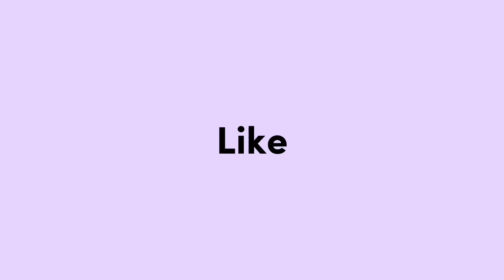SORE SORE UDAN UDAN AN SAMPEK DI SENENI PAK OTOYO GAES 🤣🤣